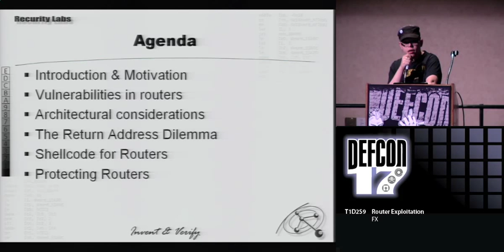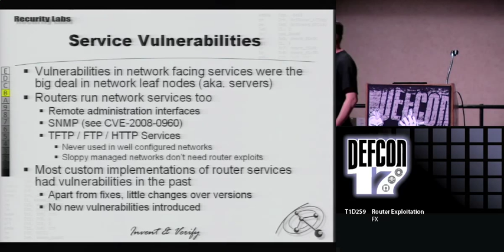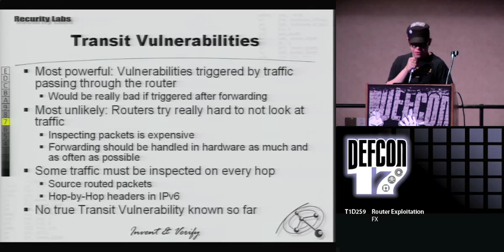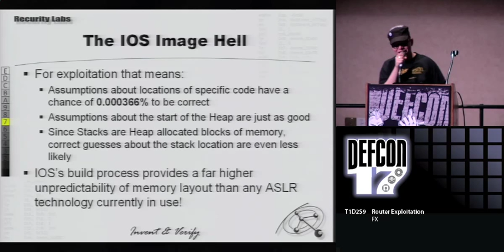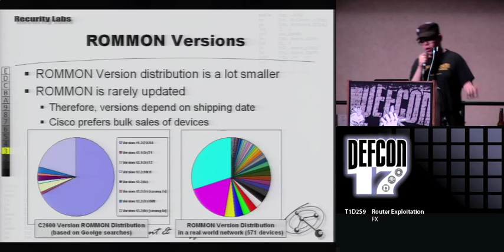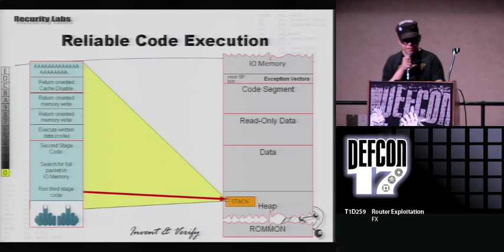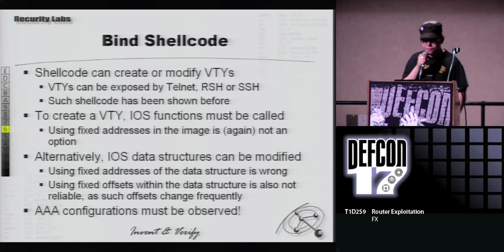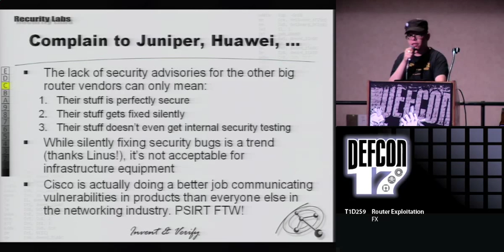DEF CON 17 - FX - Router Exploitation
Router Exploitation
FX of Phenoelit, Head, Recurity Labs GmbH

Exploitation of active networking equipment has its own history and challenges. This session will take you through the full spectrum of possible attacks, what they yield and how the art of exploitation in that particular field evolved over the recent past to its present state. We will cover attacks on Cisco equipment and compare them to other specimen in the field, talk about the challenges you face to get a simple shell on such devices and what to actually do with them once you made it.

Felix "FX" Lindner runs Recurity Labs, a security consulting and research company in Berlin, Germany. FX has over 11 years experience in the computer industry, nine of them in consulting for large enterprise and telecommunication customers. He possesses a vast knowledge of computer sciences, telecommunications and software development. His background includes managing and participating in a variety of projects with a special emphasis on security planning, implementation, operation and testing using advanced methods in diverse technical environments. FX is well known in the computer security community and has presented his and Phenoelit's security research on Black Hat Briefings, CanSecWest, PacSec, DEFCON, Chaos Communication Congress, MEITSEC and numerous other events. His research topics included Cisco IOS, HP printers, SAP and RIM BlackBerry. Felix holds a title as State-Certified Technical Assistant for Informatics and Information Technology as well as Certified Information Systems Security Professional.